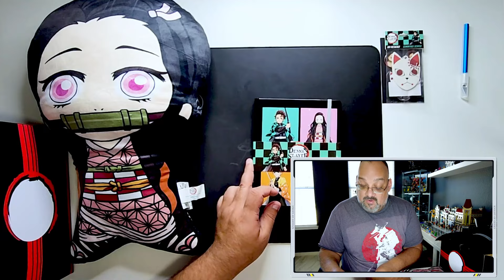UNBOXING - DEMON SLAYER MYSTERY BOX - Español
Seguimos en nuestro Unboxing Series en esta oportunidad una caja sorpresa de Demon Slayer, recuerden en seguirnos para seguir nuestra caceria de figuras de tu anime/comic favorito. Hoy Toys, DC, Marvel, Robotech, Macross, Gundam, Demon Slayer, Naruto, One Piece, Estatuas Sideshow, Gijoe, Aliens, MOTU, Arte y un Show de Autos.  No te lo vayas a perder.